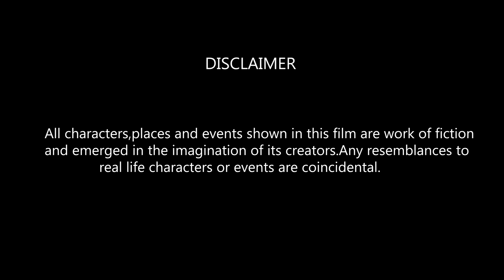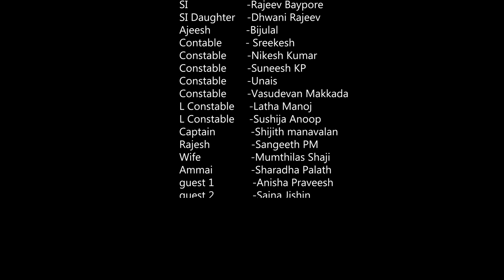THE LIFE STORIES SHORT FILM I THRIDI PRODUCTIONS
A 6 year old girl got missing and police investigating the case and reveling the truth at the end.

CAST
CT Kabeer
Pradeep Balan
Baby Threya
Prasida Vasu
Rajeev Baypore
Unnimaya
Sreekesh
Shijith Manavalan
Bijulal
Sangeeth PM
Manzu Thunderlines
Nikesh Kumar
Suneesh

CREW
SCREENPLAY&DIRECTION:SREESANTH PRABHAKARAN
DOP:ANURAG K RAJAN
LYRICS: Adv. SREERANJINI
CONCEPT&STORY: NITHIN & SANURAJ
PRODUCTION CONTROLLER: AKHILESH MAKKADA
PRODUCTION MANAGER:VINOD MAKKADA